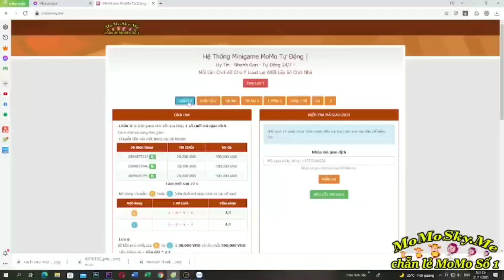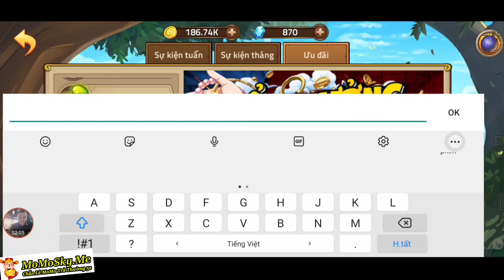Huyền Thoại Hải Tặc | Full 12 Code Hải Tặc Đại Chiến Mới Nhất Năm 2022 | Khởi Nghiệp Seve Mới | ttđp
1 like, 1 comment, 1 share là động lực giúp mình làm những vidieo tiếp theo!
HTDCTANTHU
LIKEPAGE999K
VIPCODE2TRIEU
HUYENTHOAIHAITAC
Q3SV4U8J6GN1D